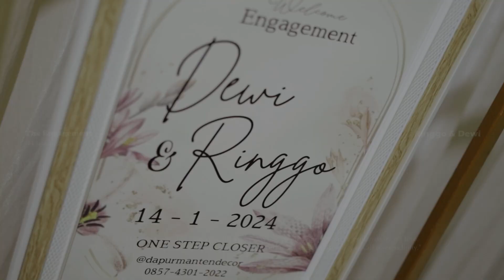Engagement Dewi & Ringgo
Produksi IMAGINE GRAFIS
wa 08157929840